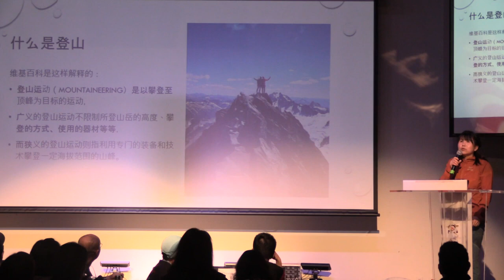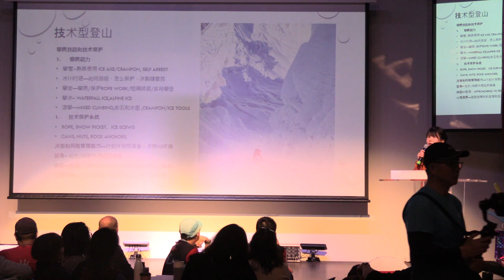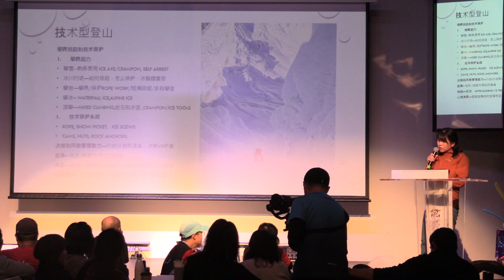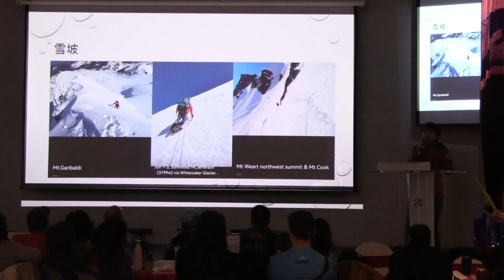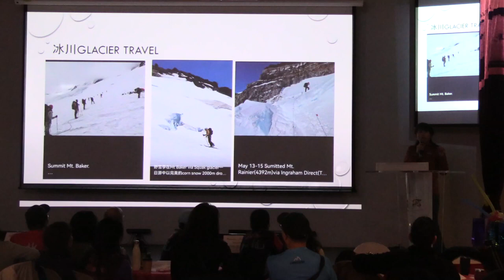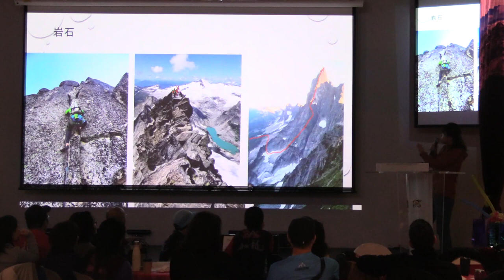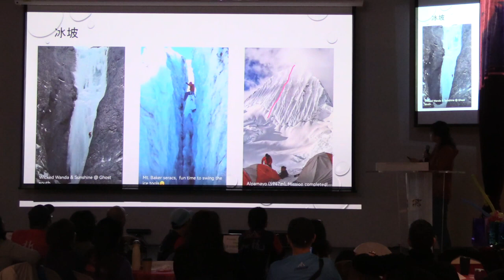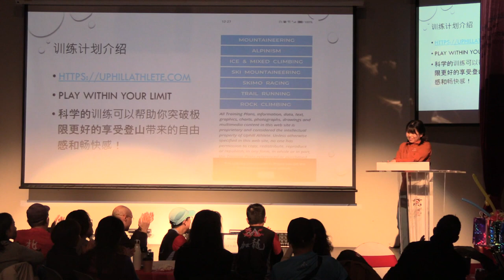04 LilyQ 登山进阶之路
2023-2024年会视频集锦